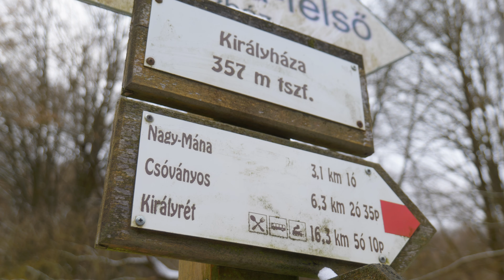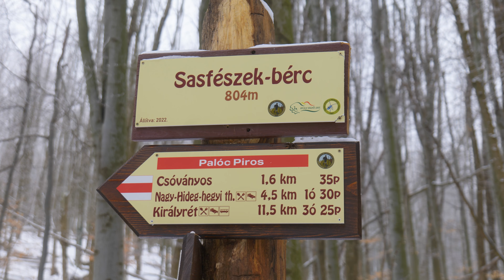Túra és sátrazás TÉLEN a Börzsönyben EGYEDÜL!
Útvonal: Királyháza - Nagy-Mána - Csóványos
Sátorhely: Nagy-Mána